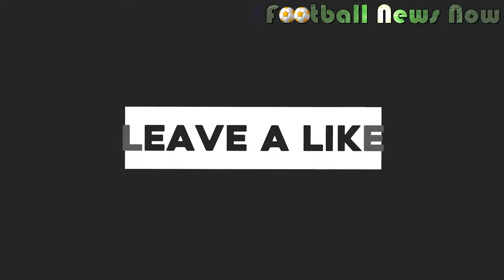Sir Alex Ferguson TOP 10 SIGNINGS at Manchester United [HD]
Help me hit the first 1000 Subscribers. Thank you and Enjoy!
Sir Alexander Chapman Ferguson CBE (born 31 December 1941) is a Scottish former football manager and player who managed Manchester United from 1986 to 2013. He is regarded by many players, managers, and analysts to be one of the greatest and most successful managers of all time.[5][6][7][8]

Ferguson played as a forward for several Scottish clubs, including Dunfermline Athletic and Rangers. While playing for Dunfermline, he was the top goalscorer in the Scottish league in the 1965–66 season. Towards the end of his playing career he also worked as a coach, then started his managerial career with East Stirlingshire and St Mirren. Ferguson then enjoyed a highly successful period as manager of Aberdeen, winning three Scottish league championships, four Scottish Cups and the UEFA Cup Winners' Cup in 1983. He briefly managed Scotland following the death of Jock Stein, taking the team to the 1986 World Cup.

Ferguson was appointed manager of Manchester United in November 1986. During his 26 years with Manchester United he won 38 trophies, including 13 Premier League titles, five FA Cups, and two UEFA Champions League titles.[9] He was knighted in the 1999 Queen's Birthday Honours list, for his services to the game.[10] Ferguson is the longest serving manager of Manchester United, having overtaken Sir Matt Busby's record on 19 December 2010. He retired from management at the end of the 2012–13 season, having won the Premier League in his final season.

The Manchester United manager built various teams in his 27 years at Old Trafford, but some signings fared better than others
When Sir Alex Ferguson leaves the home dugout at Old Trafford for the last time on Sunday afternoon, he can look back on a career unparalleled in English football. He can recall his 13 Premier League titles, his doubles and his treble; he can look back on the teams he created and recast in his image over the past 27 years. And he can take his place as a director and ambassador for Manchester United in the knowledge that he leaves behind a rich lexicon of phrases and one-liners.

We can thank the outgoing Manchester United manager for "Fergie Time", "squeaky-bum time" and the immortal "Football. Bloody hell". He "knocked Liverpool off their fucking perch", belittled the "noisy neighbours" at the Etihad and credited Italians as the "inventors of the smokescreen".

For a few years towards the end of his time at the club, Ferguson was derided for another of his vocal tics: his desire to find "value in the market". In 2009, most United fans would have splashed the £80m the club received for Cristiano Ronaldo on any number of big signings, but Ferguson had other ideas.

He bought Antonio Valencia to cover the right wing and then set about building a squad of young players that would serve the club well beyond his retirement. Fans wanted big-money purchases, but the manager saw the bigger picture. When he picks his final team to run out at Old Trafford on Sunday, he could almost pick an Under-23 team, including David De Gea, Phil Jones, Rafael Da Silva, Chris Smalling, Danny Welbeck and Tom Cleverley.

Ferguson has bought wisely in the last few years, but his attempts to find value in the market have produced varying results over the past 27 years.